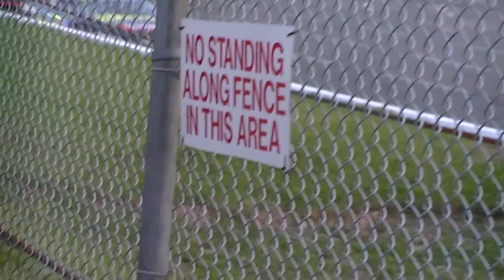Race 9 - MPST - Dartmouth Dodge 200 - Feature 3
Maritime Pro Stock Tour - Robbie MacEwen #40